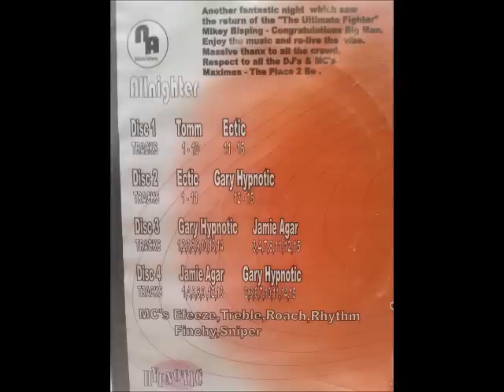Maximes N Anthems July 06 cd3